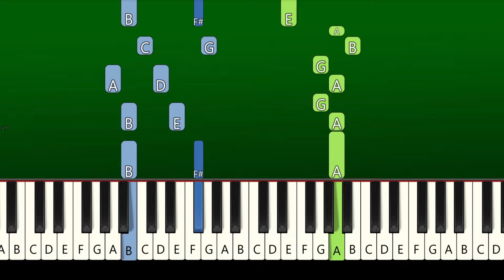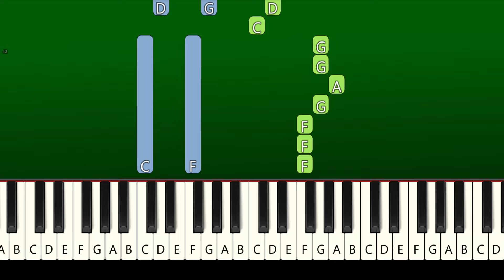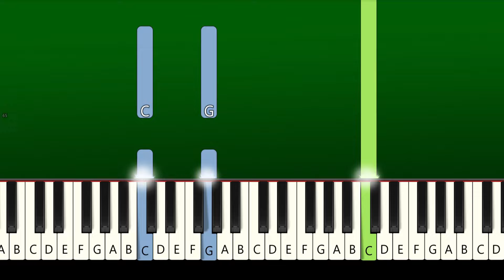Hazbin Hotel - Hell’s Greatest Dad - Piano Tutorial EASY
Hazbin Hotel - Hell’s Greatest Dad - EASY Piano Tutorial | TikTok